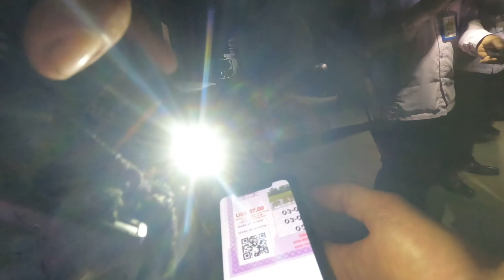Ankor Wat i Kambodja 🇰🇭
I denna video tar jag mig för Ankor Wat i Kambodja.

Musik